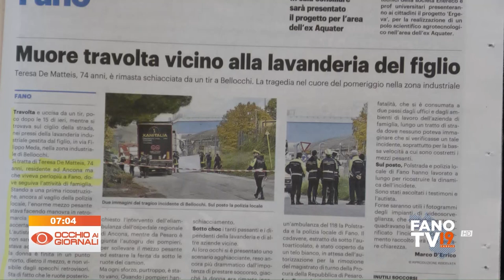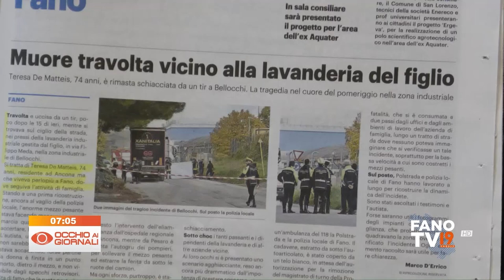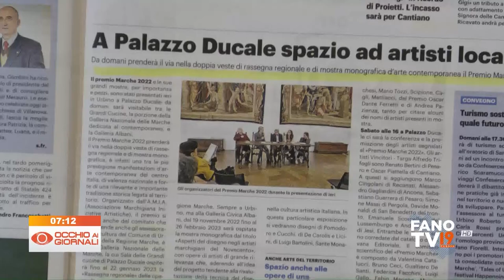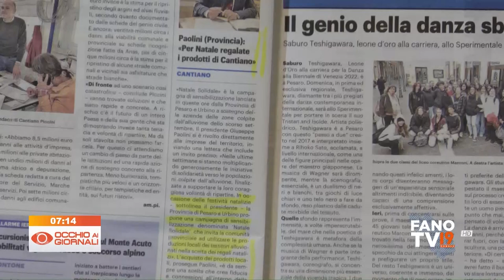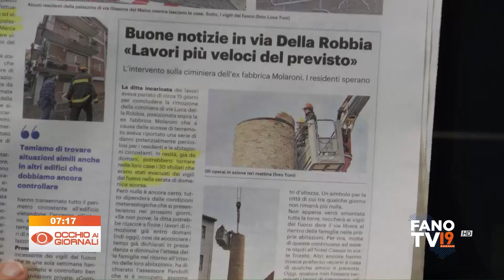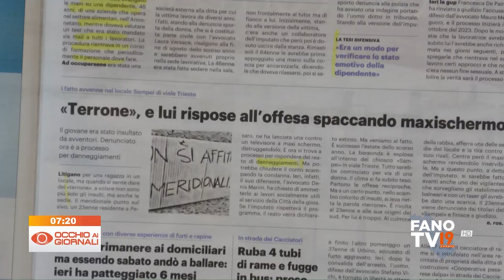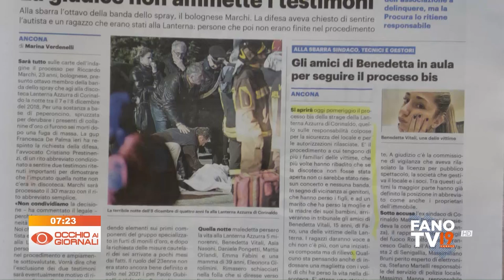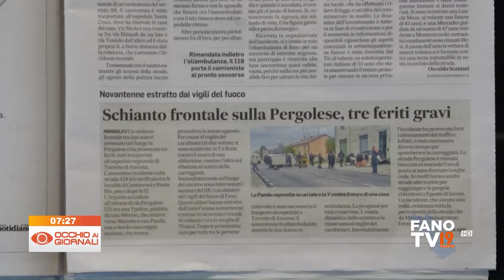Occhio ai Giornali 18 novembre 2022